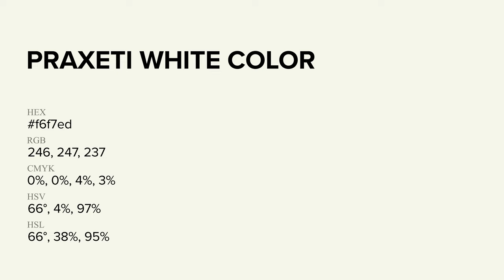Praxeti White color f6f7ed hex Cool Grey color f6f7ed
What color is Praxeti White ? f6f7ed hex, Cool Grey color f6f7ed

Hex f6f7ed Color Code is also known as Praxeti White color

Hex f6f7ed Color code in RGB color code model is created after adding 96.47% red color, 96.86% green color and 92.94% blue color.
Hex f6f7ed Color code in CMYK color (process color) code model is generated after subtraction of 0% cyan, 0% magenta, 04% yellow, 03% black.